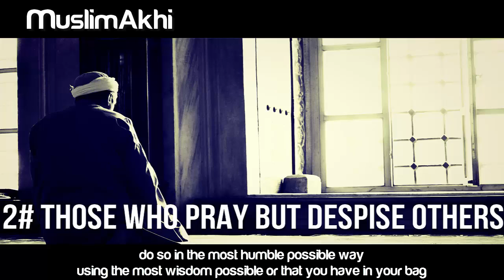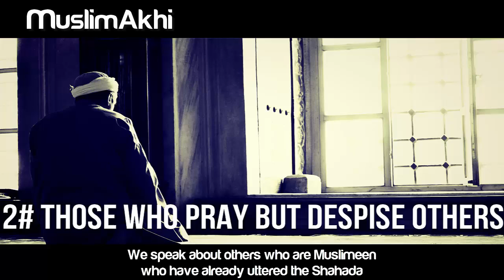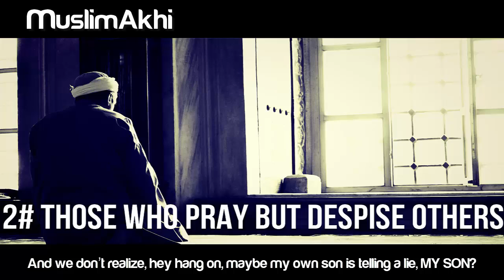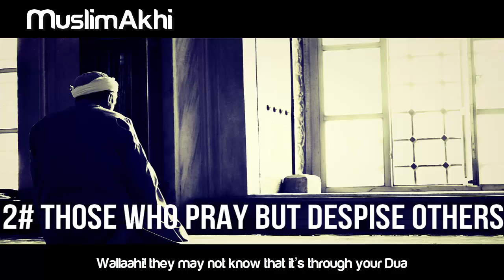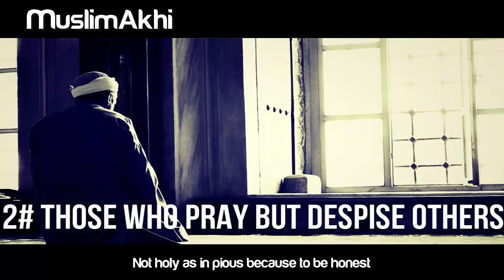2# Those Who Pray But Despise Others - [Salah and Types of People] - Mufti Menk